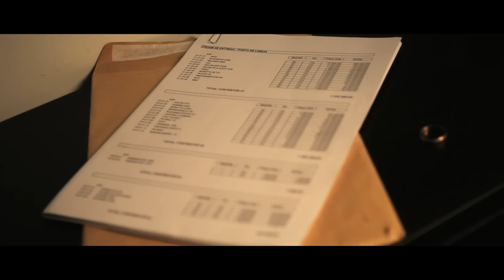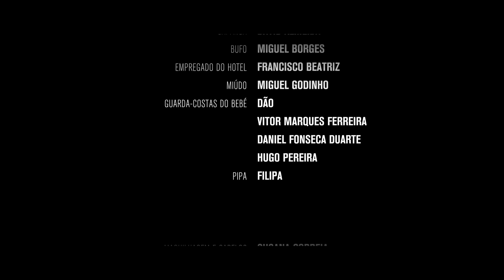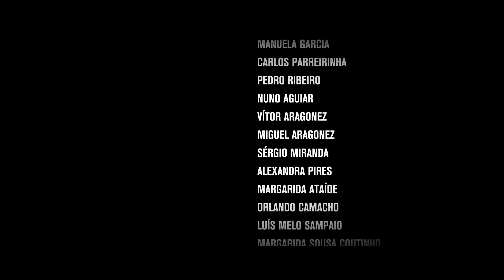O Mundo Cai aos Bocados (e ainda assim as pessoas apaixonam-se)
Filme vencedor do prémio de Melhor Ficção Nacional no Oporto International Short Film Festival. Com Albano Jerónimo, Joana Solnado, José Wallenstein, António Victorino d'Almeida, David Almeida e Miguel Borges.